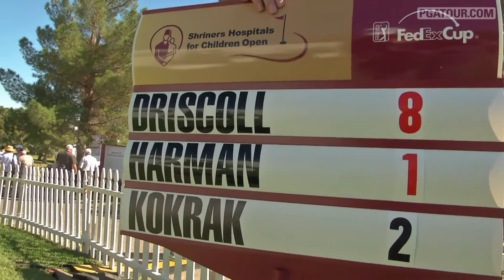Driscoll interview after Round 1 of Shriners Hospitals for Children Open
Following an opening-round 63, James Driscoll reflects on his play in the 2013 Shriners Hospitals for Children Open with Dennis Paulson from PGA TOUR Radio on SiriusXM and PGATOUR.COM. .